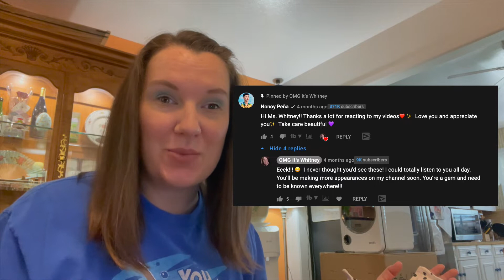Nonoy Peña | "Put Your Head On My Shoulder" [Reaction]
🗯Do you have a channel?
📺Use Crowdfire to gain followers and keep a social media presence on all of your platforms:

Other Miscellaneous Savings!